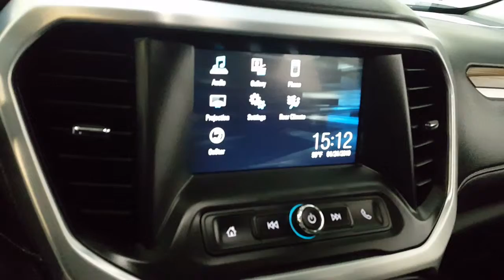*SOLD* 2018 GMC Acadia - Quicksilver Metallic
You can also click the link below to immediately see similar vehicles we have in stock

2018 Silver Acadia All Terrain SLE AWD with only 22,847 miles. This SUV has a touch screen console with XM radio, back-up camera, and dual zone and rear climate control, power driver's seat and heated front seats, Bluetooth hands-free, power lift gate, push-to-start, and more for only $26,420.